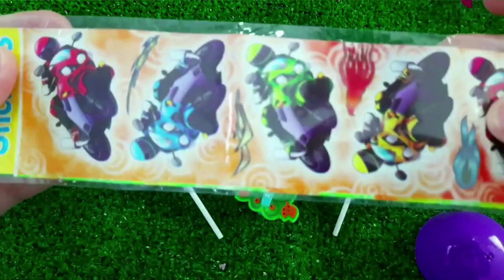7 Rainbow Satisfying Video, DIY How to make Rainbow Slime Candy Baby Shark Kinetic Sand Cutting ASMR